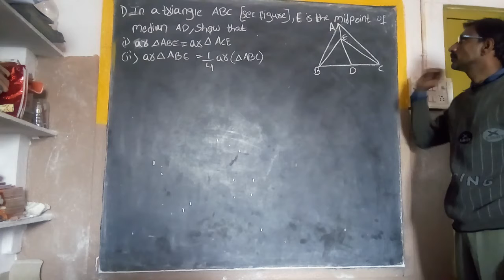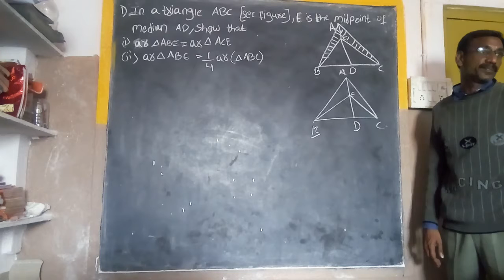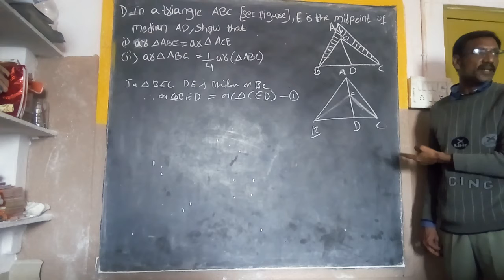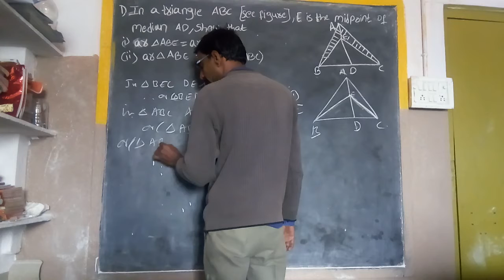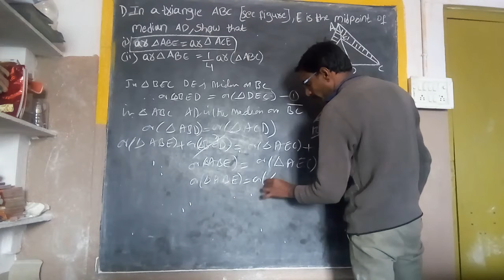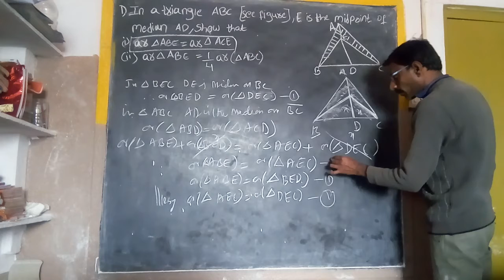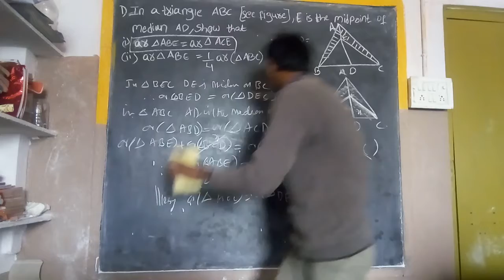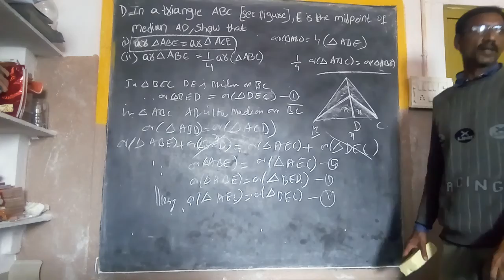Show that median of the triangle Divides it in to two equal area of triangles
Show that median of the triangle
Divides it in to two equal area of
triangles  Explained in Telugu